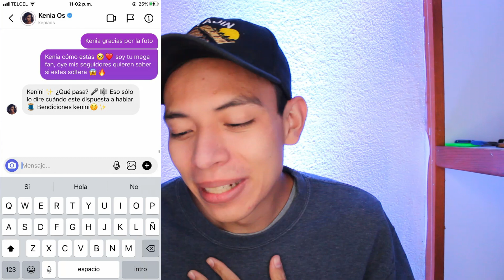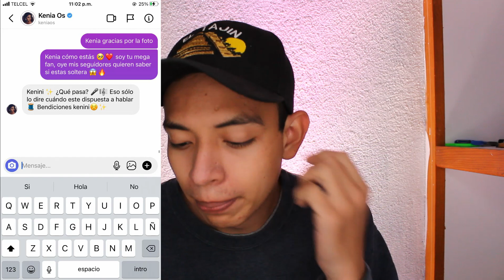Kenia Os no dice la verdad de Sebastián Villalobos ¡Tengo pruebas!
Amigos el chisme de hoy es de kenia os y el youtuber sebas villalobos quienes fueron tendencia hace poco, pero aqui tengo pruebas de lo que le pregunte a la youtuber del momento, disfrutenlo mucho y no olviden suscribirse es completamente gratis, nos vemos en instagram; @heyitszumaya y si quieres colaborar o marcas o publicidad